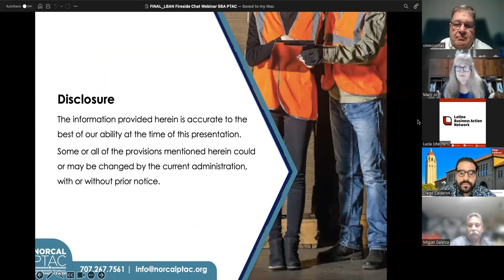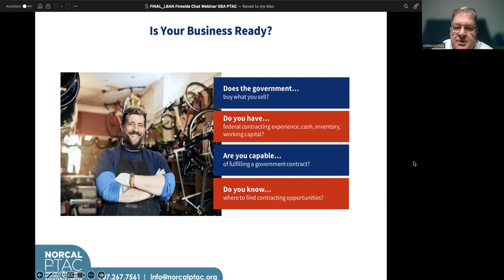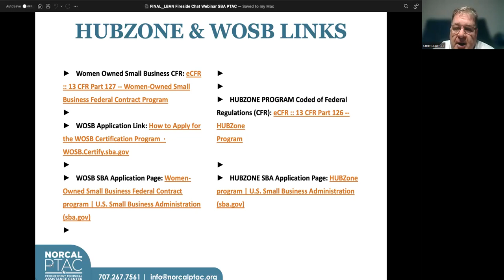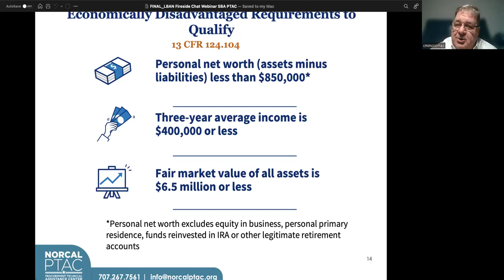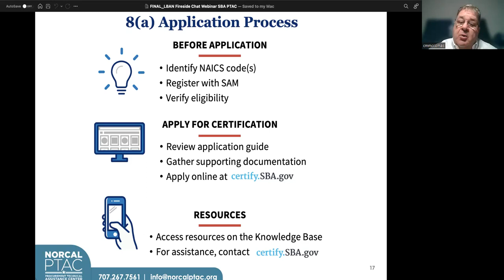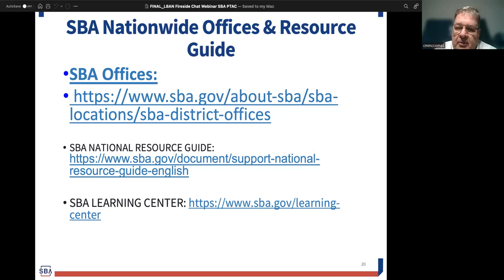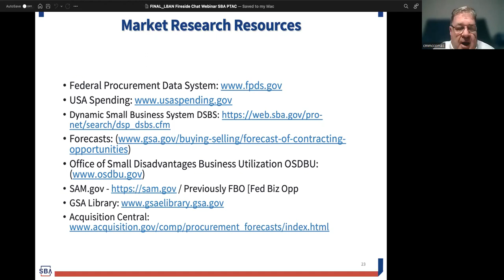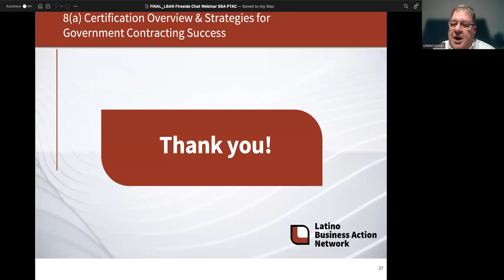LBAN Webinar - 8(a) Certification Overview & Strategies for Government Contracting Success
Informative webinar on the 8(a) Business Development Program to learn about the benefits of certification and how to leverage it to bid on government contracting opportunities.

Mark McComas, Business Opportunity Specialist of the SBA San Francisco District Office, and Mary Jo Juarez, Procurement Specialist from NorCal PTAC will walk us through the 8(a) Program and share insights on:

Eligibility Requirements
Program Benefits
Application Processes
Help Resources
Sources for Government Contracting

We are also be joined by two Latino Business Action Network Alums - Andrea Vigil and Miguel Galarza - for a fireside chat to discuss their experience with 8(a) certification and how they have used it to scale their businesses.